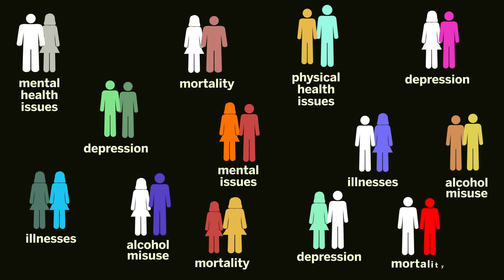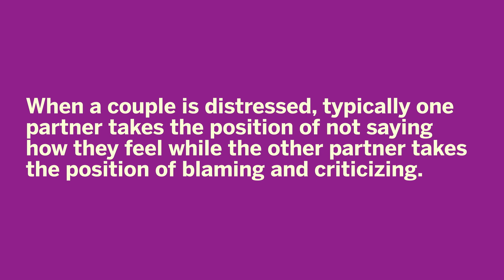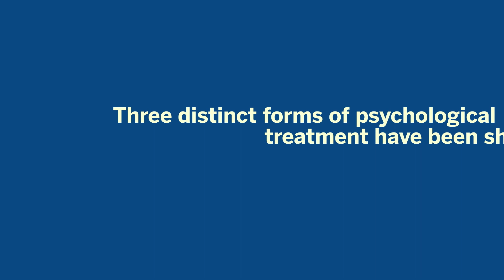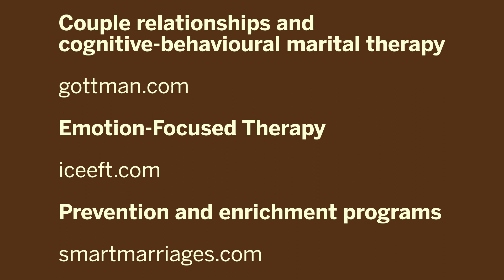“Psychology Works” Fact Sheet: Relationship Distress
This Fact Sheet is about Relationship Distress . Conflict is a normal part of being a couple.  However, everyone needs to feel loved, understood, and respected by the people they are close to, and conflict in these relationships can undermine emotional security. What makes the difference is how the conflict is handled.